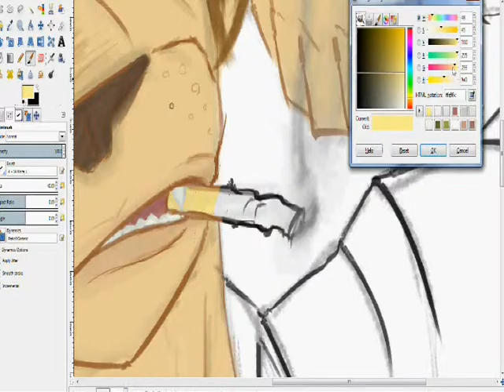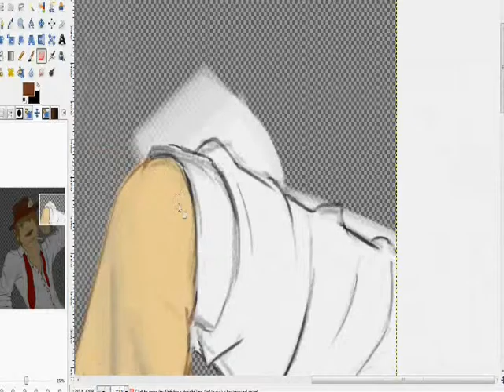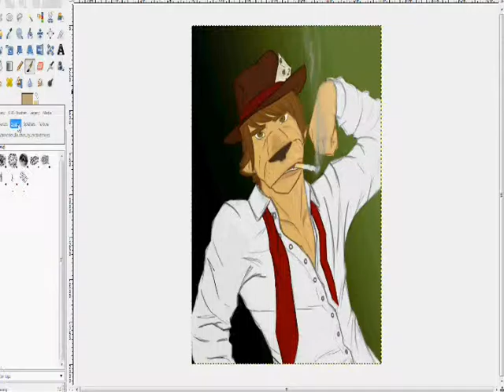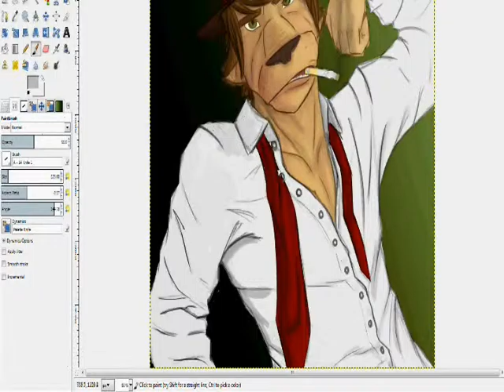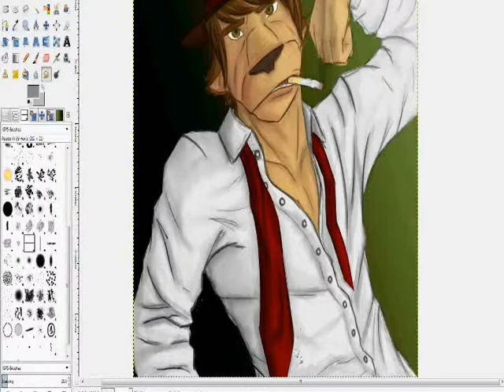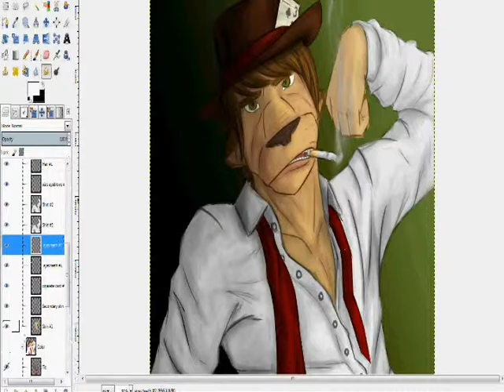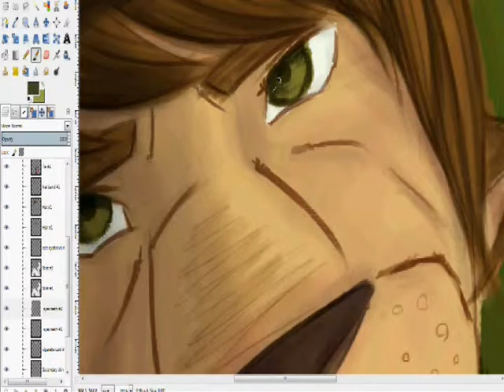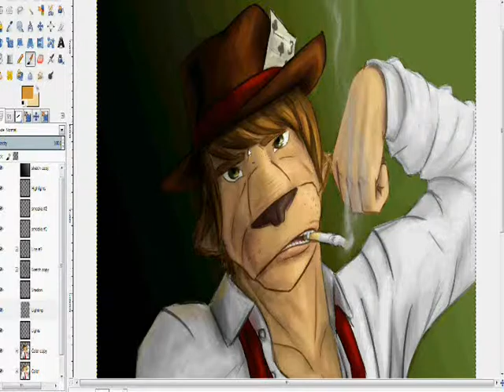Clyde's Birthday Portrait, 2015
This is really late, but this is the messy speedpaint (coloring only) for the portrait of my OC, Clyde. I'm not sure why the video is so stretched looking. Oh well.
Total time with the lineart was about 5-6 hours, if I recall.